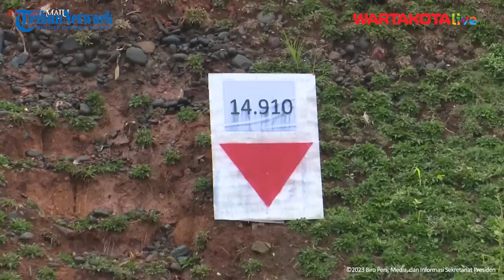Presiden Jokowi Pantau Normalisasi Ciliwung, Proyek Dilanjutkan Kembali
Presiden Joko Widodo meninjau langsung proyek normalisasi Kali Ciliwung yang ada di Jalan Inspeksi Ciliwung, Kecamatan Pancoran, Jakarta Selatan, pada Selasa (21/2/2023).

Dalam keterangannya usai peninjauan, Kepala Negara menegaskan bahwa proyek tersebut akan segera dilanjutkan kembali setelah terhenti cukup lama.

"Ya ini normalisasi Kali Ciliwung ini tinggal 17 kilo (meter), kira-kira 17 kilo. Setelah berhenti agak lama, ini akan segera kita mulai karena sudah ada beberapa titik yang sudah dibebaskan misalnya di Rawajati segera bisa dimulai konstruksinya, sheet pile-nya oleh Kementerian PU," ujar Presiden.

VIDEO : Sekretaria Presiden
EDITOR : Alex